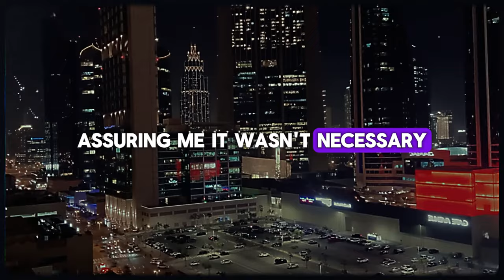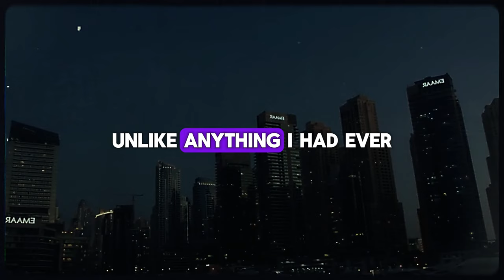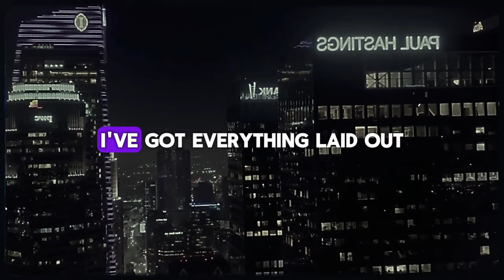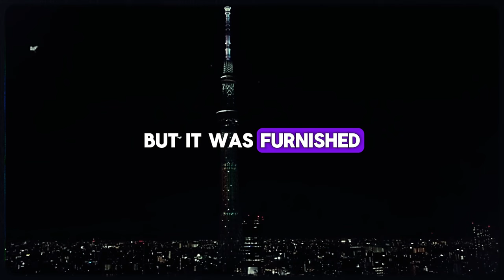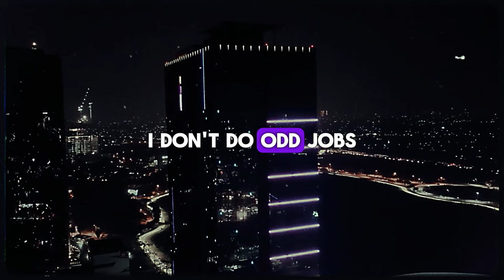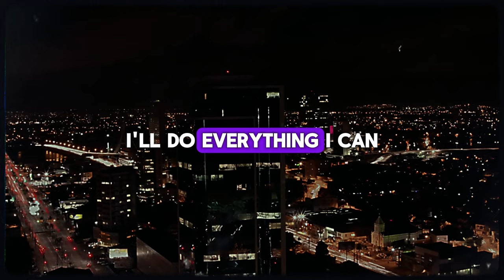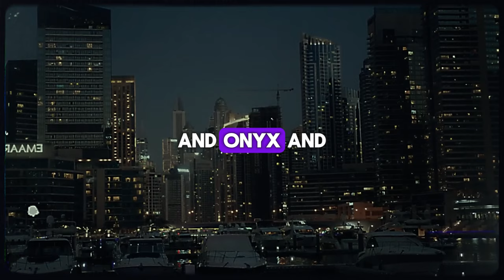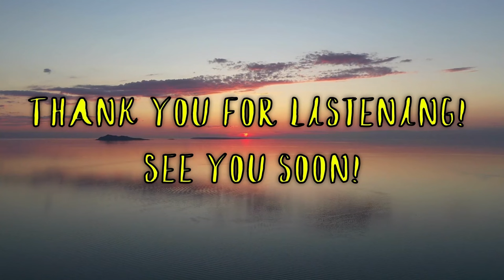Wife Cheated On Me With A Famous Politician, But KARMA Has Some HARD Surprises For Them | Story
📙 My wife thought I was dumb and cheated on me with a famous politician. But karma burned them hard in the fire because I did this!